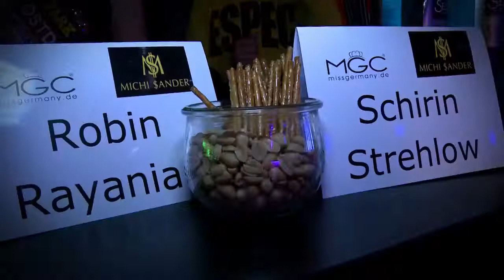Miss & Mister Ostdeutschland 2017 , robinrayanian/jury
thank u miss germany corporation to having me as jury for this amazing event , location was amazing and happy with the result